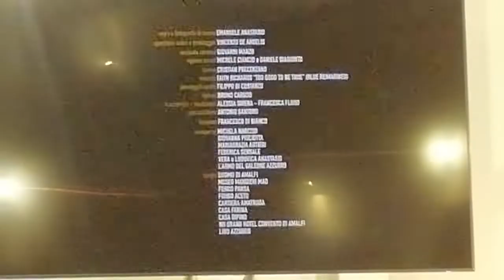26 novembre 2021(1)